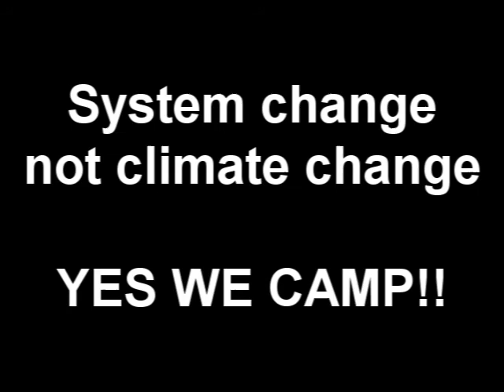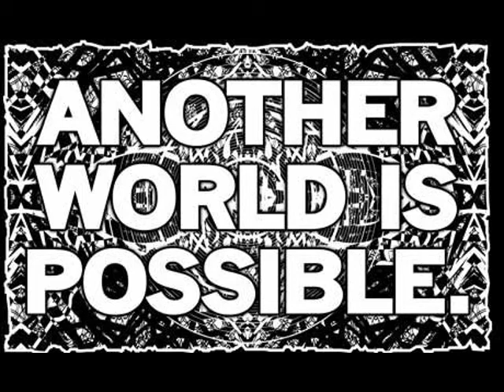System change not climate change!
YES WE CAMP!!

A peer reviewed admission that "global surface temperatures did not rise between 1998 and 2008″ -- Dr David Whitehouse on the PNAS paper Kaufmann et al. (2011)